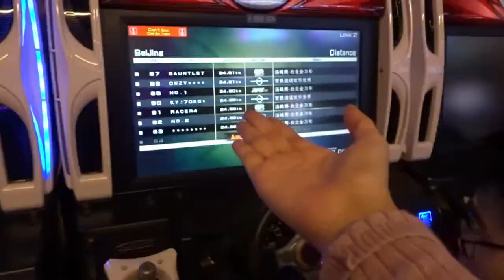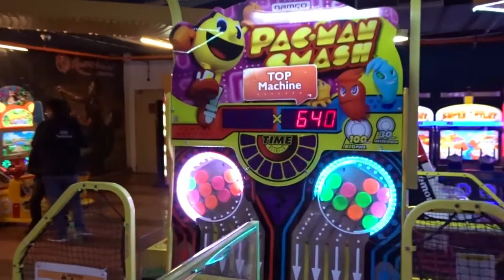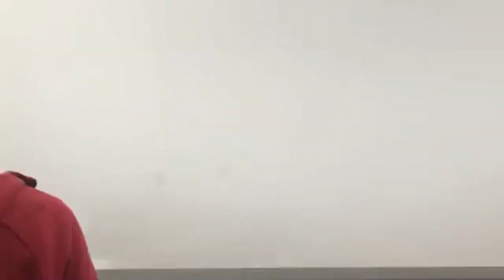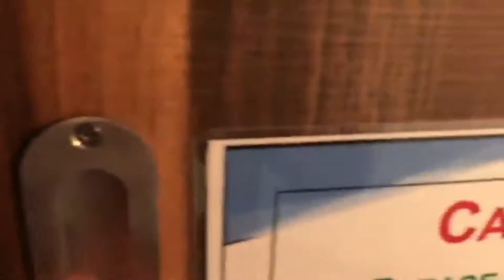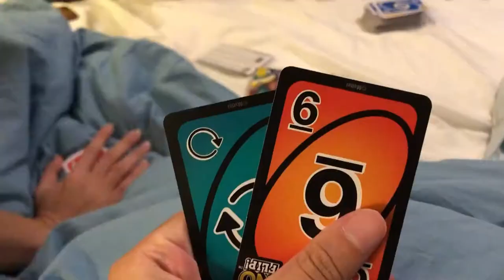GENTING TRIP 2020 | Leenvlog#23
Short trip with my nottingham squad. Haven't update my vlog for so long due to the fact that I am a final year student now. Wish us luck lol